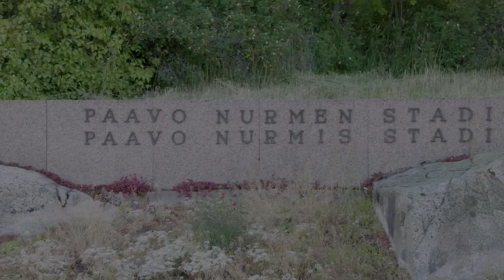Paavo Nurmi Games ja Kalevankisat ovat yleisyrheilukauden kohokohtia | Veikkaus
Turun tulikuuma yleisurheilukesä huipentuu elokuussa Paavo Nurmi Gameseihin, sekä yleisurheilun suomenmestaruuskilpailuihin, Kalevankisoihin.

Category
Sports